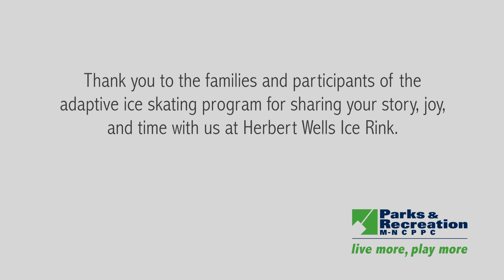Adaptive Ice Skating at Herbert Wells Ice Rink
This video highlights the benefits to the participants of the Adaptive Ice Skating Program at Herbert Wells Ice Rink.For more information about Herbert Wells Ice Rink please visit: